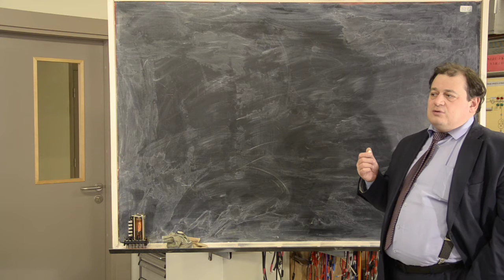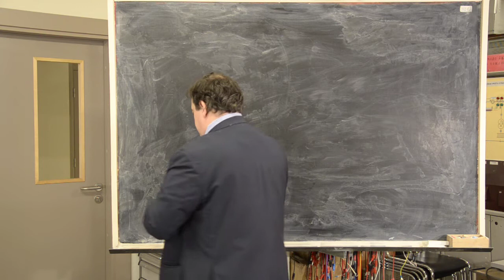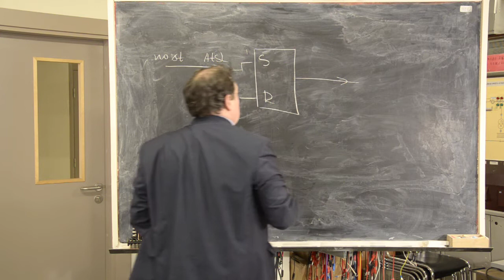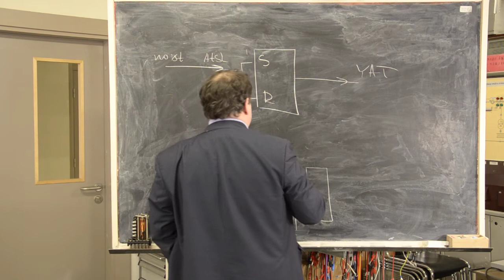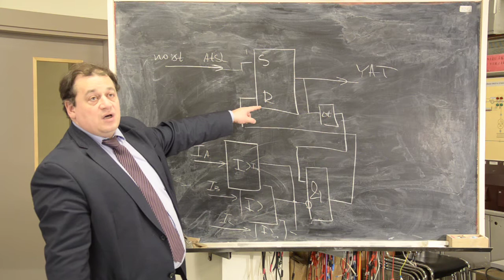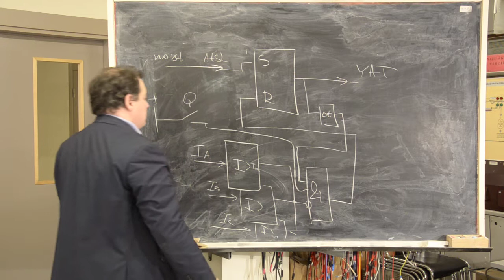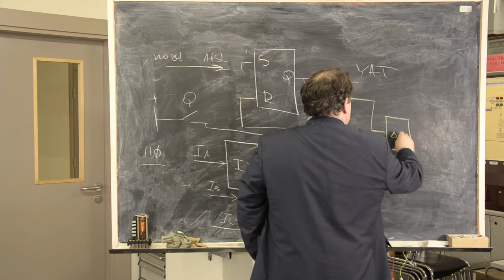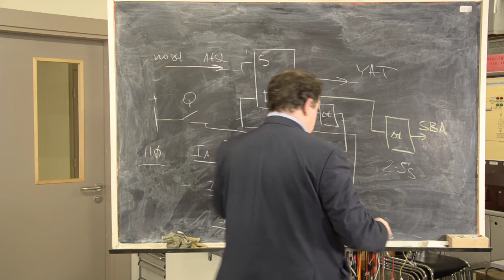10 DA Atslegsanas Kede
Distances aizsardzība - atslēgšanas ķēdes uzbūve